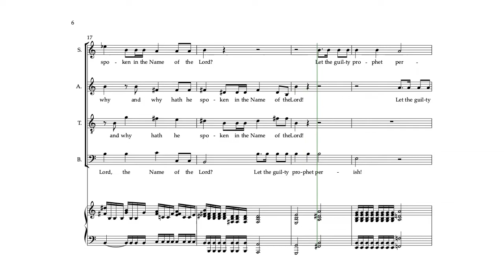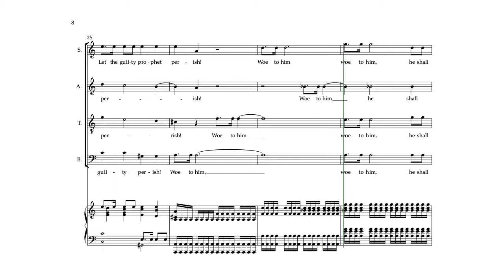Elijah 24 A